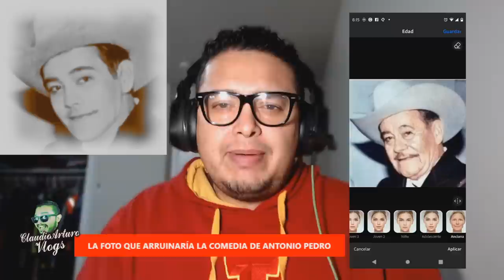LA FOTO QUE TERMINARÍA CON EL SHOW DE ANTONIO PEDRO❌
ABRAZOOOOOS!!! :'D